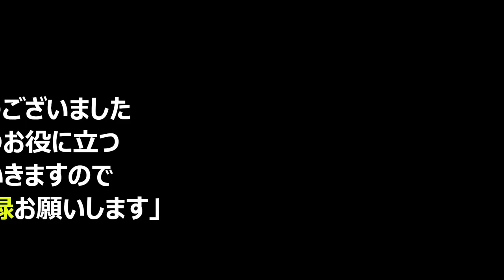【1971年生まれ（今年53歳）の絶対オススメ女優】厳選A∀女優10選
💛お気に入りの女優さんは見つかりましたでしょうか💛
今回は1971年生まれのおすすめ女優さん10選です！
今回紹介した大好きな女優さん

1 瀬戸ゆうき（せとゆうき）
2 紫彩乃（むらさきあやの）
3 加山なつこ（かやまなつこ）
4 志村玲子（しむられいこ）
5 寺崎泉（てらさきいずみ）
おすすめ作品は↓からご確認ください

6 西条麗（さいじょうれい）
7 愛田るか（あいだるか）
8 早乙女ありさ（松本亜璃沙）さおとめありさ（まつもとありさ）
9 もちづきる美（もちづきるみ）
10 南澤ゆりえ（みなみざわゆりえ）

動画へのコメントやgoodボタン大歓迎です！
エ口蔵は女優さんを応援しています！

動画の投稿内容に関して、各権利所有者様や第三者様に不利益がないように
配慮しておりますが、動画の投稿内容に問題がある場合は、削除いたしますので
ご連絡いただけましたら幸いです
女優さんの誹謗中傷はお控え下さい

皆さんの好きな女優さんが、みつかると幸いです

曲　Burning Heart

Did you find your favorite actress?

This time it's a recommended actress born in 1971!

1 Yuki Seto
2 Ayano Murasaki
3 Natsuko Kayama
4 Reiko Shimura
5 Izumi Terasaki
6 Rei Saijo
7 Ruka Aida
8 Arisa Saotome (Arisa Matsumoto) Arisa Saotome (Arisa Matsumoto)
9 Mochizuki Kirimi
10 Yurie Minamizawa

Comments on videos and good buttons are welcome!
Dokugura supports actresses!
Regarding the posted content of the video, so that each right owner and third party will not be disadvantaged

I hope you can find your favorite actress
Please refrain from slandering the actress